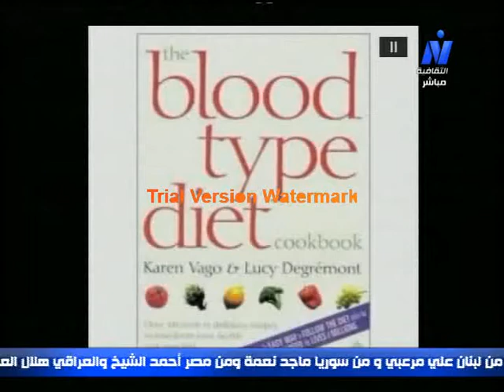التخسيس بفصائل الدم دكتور محمد خيري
ريجيم فصائل الدم من اكثر الانظمة التي تلائم مجموعه ممن يتبعون حمية غذائية ولا يكون هناك نزول في الوزن فيلائمهم ريجيم فصائل الدم فهو اكثر استجابة من الريجيم التقليدي